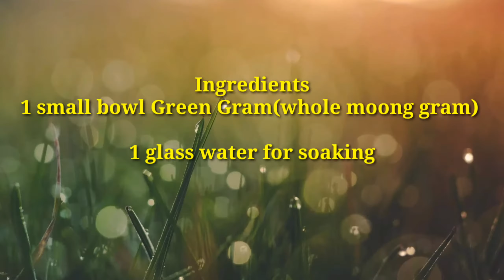How to make Green gram(Whole Moong bean) Sprouts in home | Sprouts Salad | Healthy weight loss salad